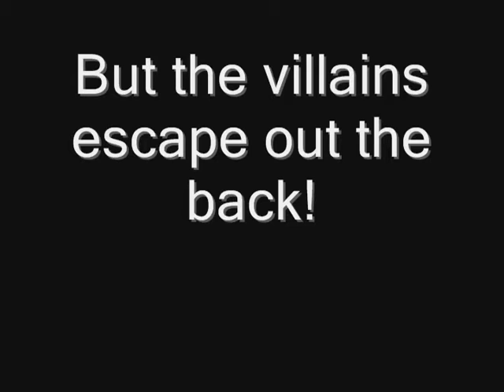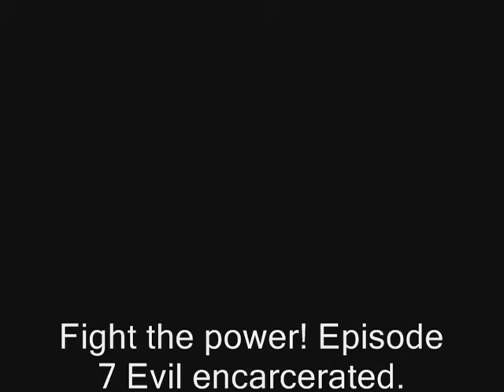DVD 3 fight the power 7 part 2 Evil encarcerated